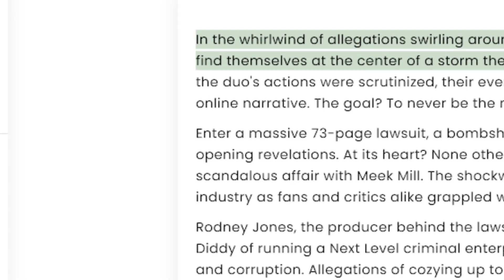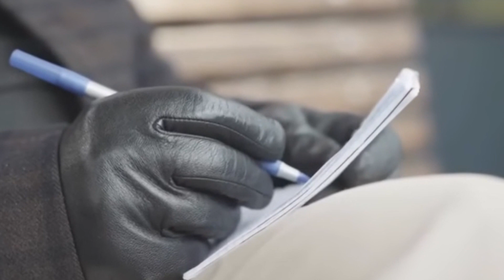Nicki Minaj LEAKS Audio Proving Meek Mill & Diddy Had An Affair?!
In the whirlwind of allegations swirling around the internet, Meek Mill and P. Diddy find themselves at the center of a storm they never wished to weather. Each day, the duo's actions were scrutinized, their every move dissected in the relentless online narrative. The goal? To never be the main story. But fate had other plans.

Enter a massive 73-page lawsuit, a bombshell packed with juicy details and eye-opening revelations. At its heart? None other than Diddy himself, embroiled in a scandalous affair with Meek Mill. The shockwaves reverberated through the music industry as fans and critics alike grappled with the unexpected twist.

Rodney Jones, the producer behind the lawsuit, pulled no punches. He accused Diddy of running a Next Level criminal enterprise, implicating him in a web of deceit and corruption. Allegations of cozying up to famous rappers and R&B singers, including Meek Mill, sent shockwaves through the community.

Meek Mill didn't take the accusations lying down. Firing shots online, he vehemently denied any wrongdoing, but the evidence seemed damning. Audio recordings surfaced, leaving little room for doubt. Meek found himself ensnared in a web of controversy, unable to escape the scrutiny of the public eye.

But the drama didn't stop there. Allegations of physical altercations with ex-partners, accusations of manipulation, and insinuations of hidden truths painted a picture of intrigue and scandal. Nicki Minaj, too, hinted at secrets long buried, adding fuel to the fire of speculation.

As the saga unfolded, alliances were questioned, friendships tested, and reputations tarnished. Meek Mill's every tweet became a battleground, each word dissected for hidden meaning. Accusations flew, threats were exchanged, and the truth seemed more elusive than ever.

In the end, amidst the chaos and confusion, one thing remained clear: the allure of fame and fortune could lead even the most seemingly untouchable figures down a treacherous path. Meek Mill and P. Diddy may have started each day with their own ambitions, but they found themselves entangled in a narrative beyond their control, a ca